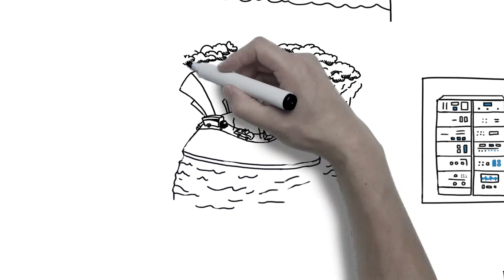Pourquoi avons nous besoin des météorologues (sous-titré)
Why the World needs meteorologists - French version subtitles